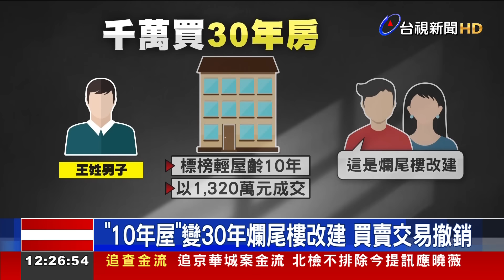「10年屋」變30年爛尾樓改建 買賣交易撤銷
彰化一名王姓男子，去年從房地產廣告，看中一棟標謗「輕屋齡 10年」的中古透天厝，花1千320萬買下，沒想到點交時，聽到鄰居說「這是爛尾樓改建」，追查才知道，房子 是在1992年起建，中間停工荒廢11年，2012年才由另一家建設公司取得產權，續建完成，屋主認為房仲沒有完整揭露 房屋資訊，讓他砸下千萬買30年的爛尾樓，形同詐騙，一狀告上法院，請求撤銷交易！